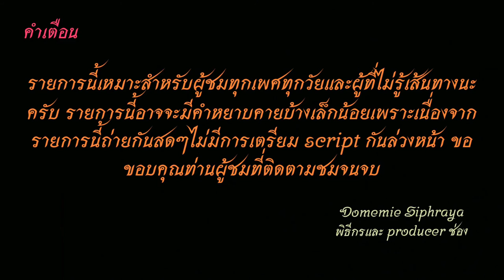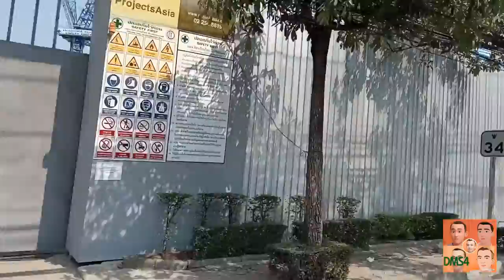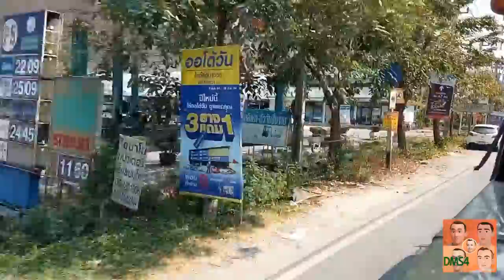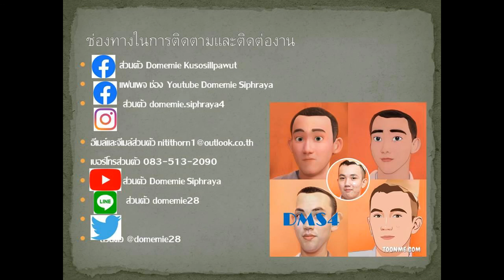Bus land EP.103 รถเมล์​สาย​ 365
รถเมล์สาย 365 ปากนำ้-สุขมวิท-บางนา-บางแก้ว-บางพลี-บางปะกง (เสริม สำโรง-บางพลี)
Bus line. 365 Pak Nam - Sukhumvit - Bang Na - Bang Kaeo - Bang Phli - Bang Pakong (Serm Samrong - Bang Phli) สายนี้ ผมไม่ทราบค่าโดยสารโดยรวมทั้งหมด ต้องขอประทานอภัยมาที่นี้ด้วยนะครับ
1.ไอจีส่วนตัว domemie
2.เฟสส่วตัว Domemie Nitithorn Kusosillpawut
3.เฟสเพจ ช่อง Youtube Domemie